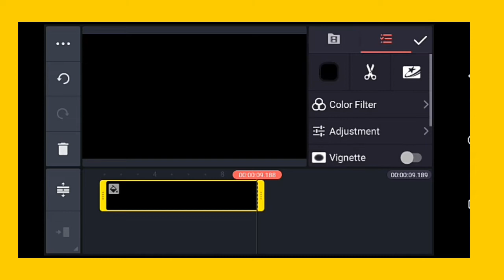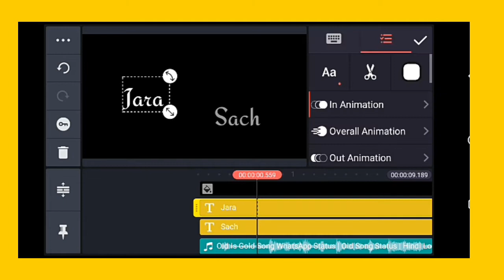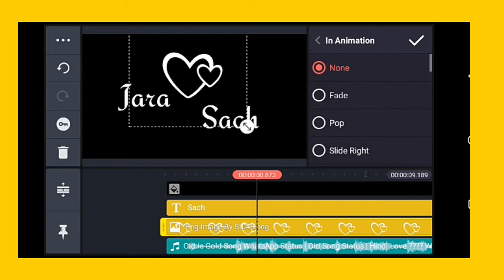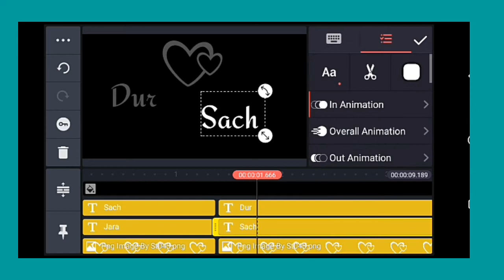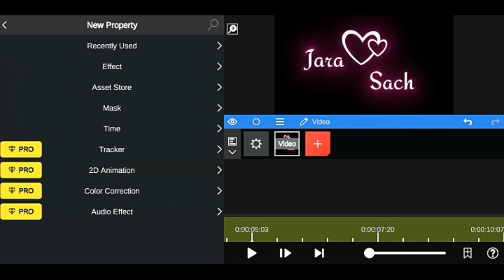How to make Raindrops lyrics In Kinemaster | Black screen trending status video editing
How to make Raindrops lyrics In Kinemaster | New trending black screen video editing |

05 dec 2021

Black lover

┉┅━❀꧁ω❍ω꧂❀━┅┉┈

🙏नमस्कार दोस्तों हमारे चैनल में आने के लिए धन्यवाद🙏 !!! ●●●●●▬▬▬▬▬๑۩۩๑▬▬▬▬▬●●●●● अगर आप Technical के बारे मे या फिर Mobile App Tips other जानकारी लेना चाहते है तो मेरे चैनल को SUBSCRIBE जरूर kre ओर BELL🔔ICON को जरूर प्रेस करे जिससे आपको पता चलता रहे गा कि मैंने कौन सा Video अपलोड किया हू. 🔸🔹🔸🔹🔸🔹🔸🔹🔸🔹🔸🔹

Tags 🔹🔸🔸💕🔹🔸🔹🔸🔸🔸